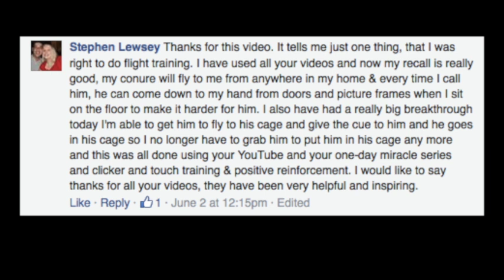How We Keep Our Parrots From Screaming For Attention | BTT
Here is a link to our Stop Screaming Parrot course; This is for birds that ALREADY have a parrot screaming problem or habit that you want to break them of.

Otherwise, this video talks about what methods we've used with our own birds to avoid them ever screaming for attention.